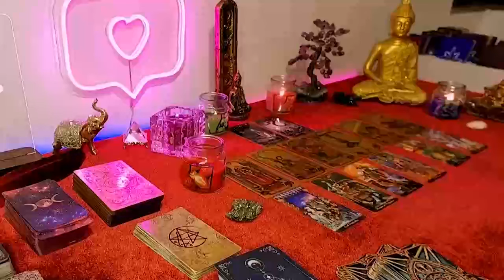TAURUS~YOU ARE BEING WATCHED👀 AND THEY LIKE WHAT THEY SEE!~APRIL 2024 GENERAL TAROT READING